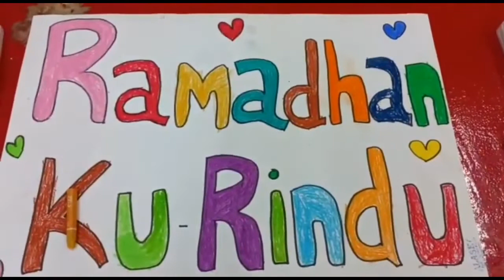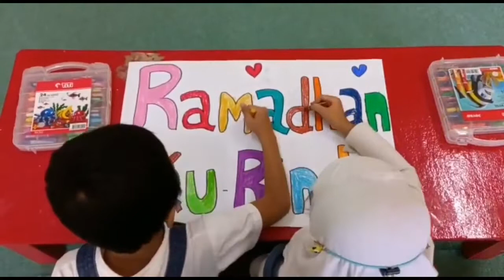Ramadhan Ku Rindu - Bersama B4 TK ATTAQWA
Marhaban Yaa Ramadhan 1443H